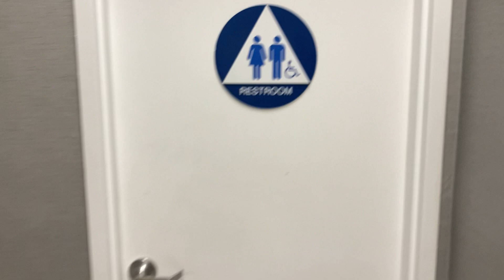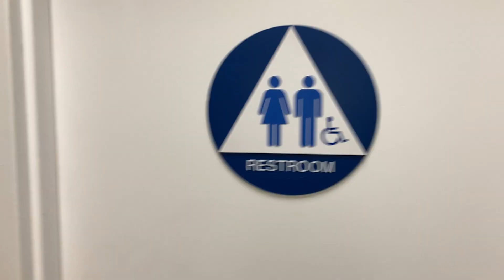Ulta Beauty “Evil” Unisex Restroom Full Shoot!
This was in Roseville, CA off Galleria Blvd and SR-65

I hoped for a men’s restroom, but guess what I found. It’s nothing more than evil restrooms. I hate these as god knows who can be in there and taking so long. I hate the evil restrooms!

Update: @Modern_Stuff has filmed this place including the women’s room. Go check out his channel to see it!